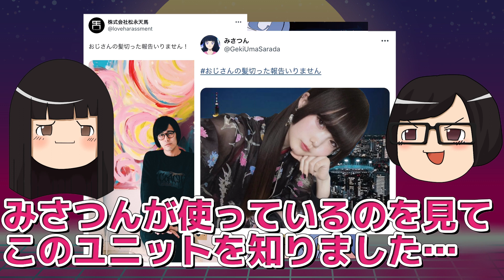【最終】アーバンギャルドpresents鬱フェス2023出演者第三弾発表！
■アーバンギャルドpresents 鬱フェス2023

2023年9月18日（月・祝）川崎CLUB CITTA'
OPEN 14:00/START 14:30 （21:00終演予定）

アーバンギャルド
四星球
メトロノーム
ベッド・イン
ゆっきゅん
絵恋ちゃん
ミドリカワ書房
ピノキヲ
浜崎容子with吉田豪
松永天馬
肋骨

🆕第三弾発表アーティスト🆕
BELLRING少女ハート
XOXO EXTREME
ハレトキドキ
みいらみさと
ディスク百合おん
老後じゃないもん！MAXX TOSHIYORI

【TICKET】
●Aスタンディング　¥8,800（税込）
●当日券　¥9,900（税込）
※入場時にドリンク代600円が別途必要です。

●一般発売
8/19(土) 12:00 〜

アーバンギャルド（urbangarde）は様々なジャンルをクロスオーヴァーする
「トラウマテクノポップ」バンド。
唯一無二の文学的歌詞に、狂った電子音に濃厚なアンサンブル、 女性・男性ツインヴォーカルがはじけるサウンドは、 病的にポップ！
浜崎容子 （Vocal）
松永天馬 （Vocal）
おおくぼけい （Keyboard）
詩や演劇のフィールドで活動していた松永天馬の呼びかけにより結成。 シャンソン歌手としてステージに立っていた浜崎容子をアイコンとして、病的な現代を標榜し、アンダーグラウンドでありながらポップでもあるという、類い稀な音楽として昇華している。
楽曲のみならずアートワークやMＶなど総ての作品を松永自身が手がけるパーソナルな創作集団でもあり、各メンバーがソロの音楽や小説、俳優、モデル、美術など他分野でも活動。
時々血を見ることもあるが、それは現実だ。
デビュー十周年となる2018年春、過去最大規模となる中野サンプラザでのワンマンライヴを成功させる。
20年から21年にかけては、コロナ禍においても精力的に活動。
新編成で「TOKYOPOP」「アバンデミック」「TOKYOPOP2」など３枚のアルバムをリリース！
そして2022年よりデビュー十五周年をカウントダウン。
2023年1月に15周年オールタイムベストアルバム『URBANGARDE CLASICK』を、3月にオールタイムベスト映像集『URBANGARDE VIDEOSICK』をリリース。
そして3月31日には十五周年記念公演「SOTSUGYO SHIKI」を中野サンプラザにて開催！

メンバーの浜崎容子はファッションブランド「FORGIVEME」を主宰し、角松敏生プロデュースによるアルバム「BLIND LOVE」をリリース。
松永天馬はソロ活動のほか作家、映画監督などマルチに活動し、俳優としてもTBS「リコカツ」NHK Eテレ「天才てれびくん」シリーズなどに出演。
おおくぼけいは数々の映画音楽を手掛け、大槻ケンヂや頭脳警察、戸川純らのアレンジャー・プレイヤーとしても活動。

アンダーグラウンドからオーヴァーグラウンドへの躍進は止まらない。